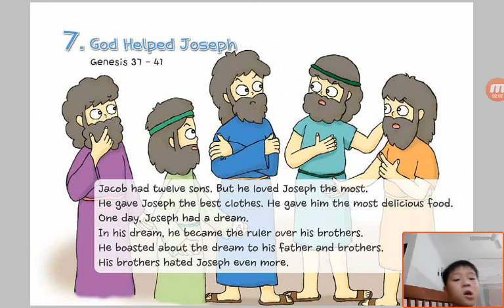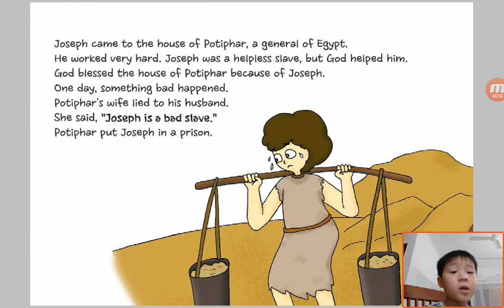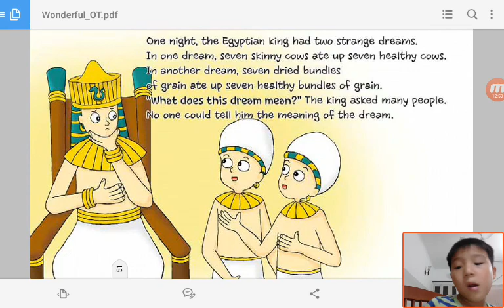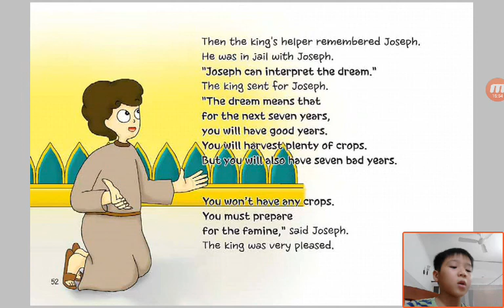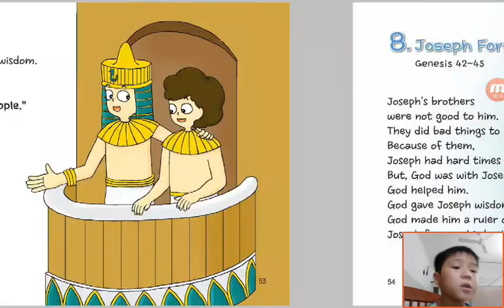‹Kids›Soo：성경이야기‹English›– 7 God Helped Joseph in Genesis 37